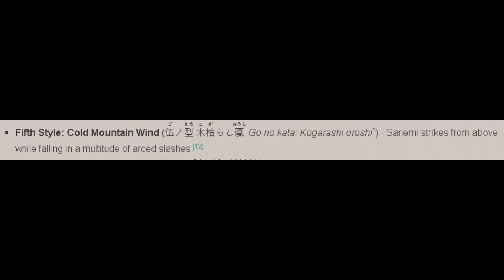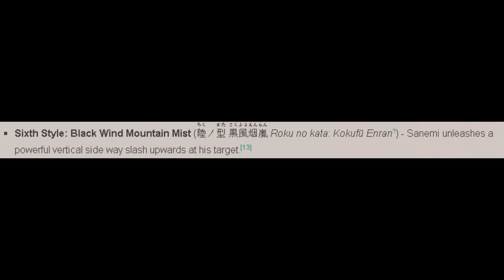A Windy Shinazugawa CAC 🌪️🍃 | Anime Cross 2 CAC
Enjoy the vid and Stay Safe Guys *like fr*

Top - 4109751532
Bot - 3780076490